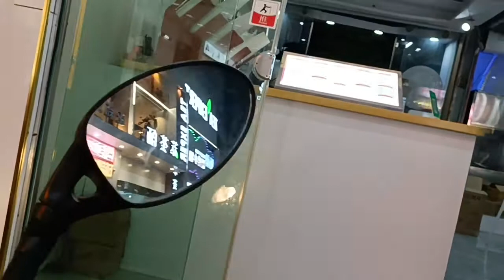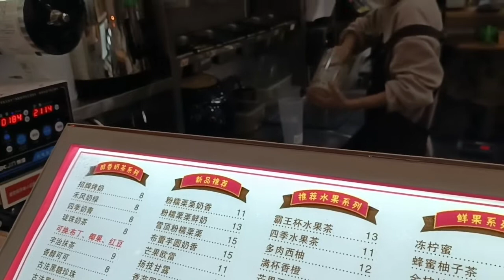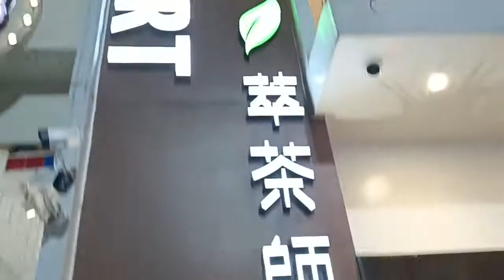city nightview #2022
Baise city neight veiw.
2022/2/28